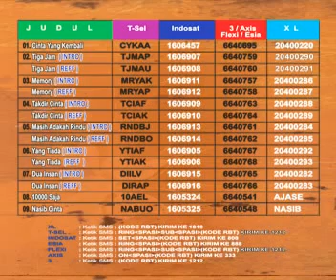CINTA YANG KEMBALI lola kdi @ lagu dangdut